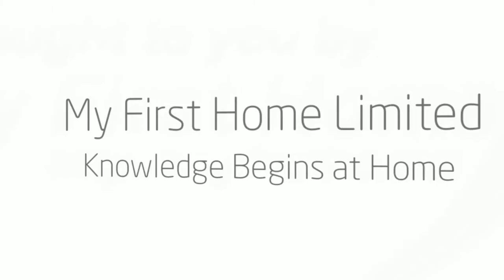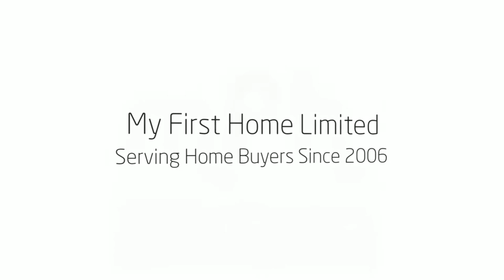6 essential tips for first-time homebuyers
6 essential tips for first-time homebuyers - While buying a home has long been part of the American Dream, it's a daunting task -- especially for first-time homebuyers. Many would-be buyers, overwhelmed by the process and the current state of the market, give up and decide to rent.

BITCOIN: 18TLk8YB9ALVnxTDGENUGZQVSNaJdrteux
LITECOIN: LdiTSjR9B3jxVmx8xTPi3XFV3noVK1rFfv
DOGECOIN:DDF8maT1KNv3QzkhFbN1tgqd28ukqTVppd